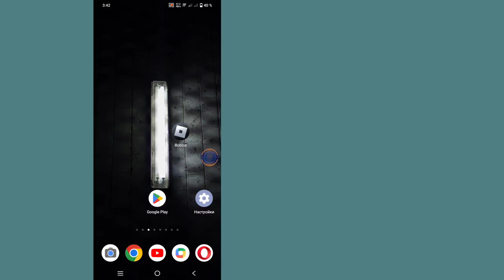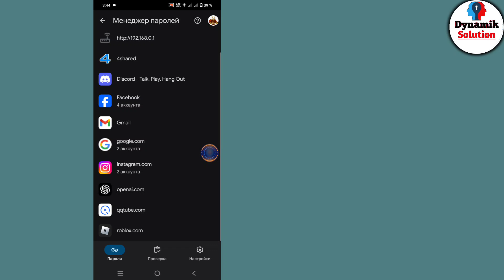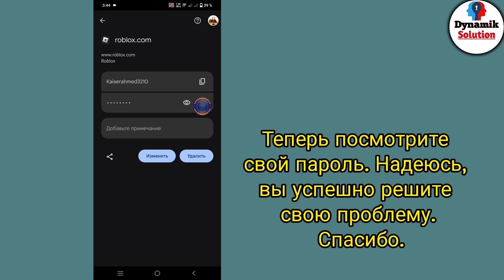Как узнать свой пароль Roblox, когда вы вошли в систему | Посмотрите свой пароль Roblox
Привет, друзья
В этом видео я покажу вам, как узнать свой пароль Roblox, когда вы вошли в систему

Продолжайте смотреть видео до конца. Это очень простой и легкий способ